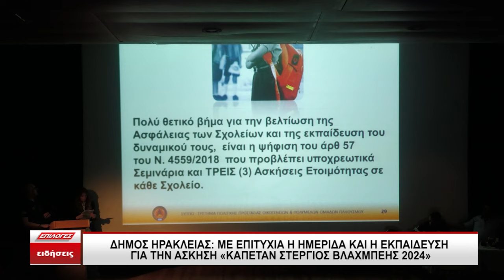Δήμος Ηράκλειας: Με επιτυχία η ημερίδα και η εκπαίδευση για την άσκηση «Καπετάν Στέργιος Βλάχμπεης»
Με επιτυχία πραγματοποιήθηκε το πρωί της Πέμπτης η ημερίδα και η εκπαίδευση για την άσκηση αντιμετώπισης σεισμού και πλημμύρας «Καπετάν Στέργιος Βλάχμπεης 2024» που πρόκειται να πραγματοποιηθεί στις 25 Απριλίου. Μια συνδιοργάνωση του Δήμου Ηράκλειας με τις Δ/νσεις Πρωτοβάθμιας και Δευτεροβάθμιας Εκπαίδευσης Σερρών, υπό την αιγίδα της Περιφερειακής Ενότητας Σερρών.